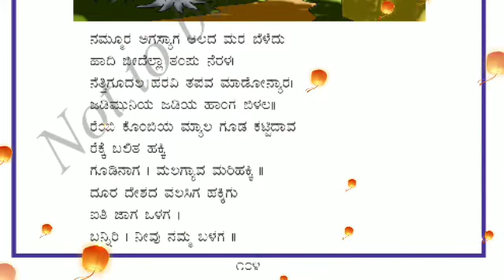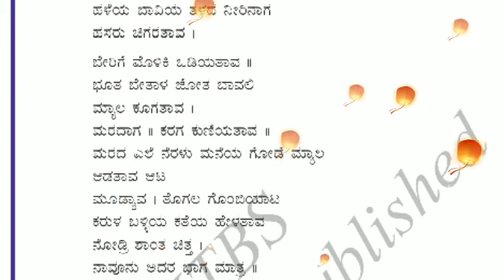5th Standard Lesson | ಮೂಡಲ ಮನೆ ಐದನೇ ತರಗತಿಯ ಪದ್ಯ ಪಾಠ ಭಾಗ-೨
ಮೂಡಲ ಮನೆ ಐದನೇ ತರಗತಿಯ ಪದ್ಯ ಪಾಠ

ಐದನೇ ತರಗತಿಯ ಎಲ್ಲಾ ಪಾಠ ಮತ್ತು ಪದ್ಯಗಳ ವೀಡಿಯೋಗಳನ್ನು ನೋಡಲು ಕೆಳಗಿನ ಲಿಂಕ್ ಮೇಲೆ ಕ್ಲಿಕ್ ಮಾಡಿ